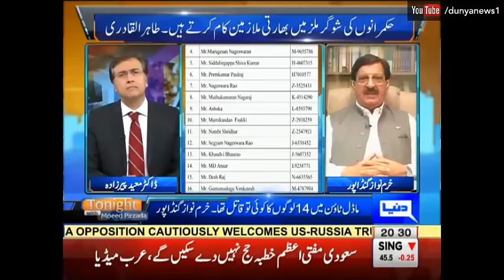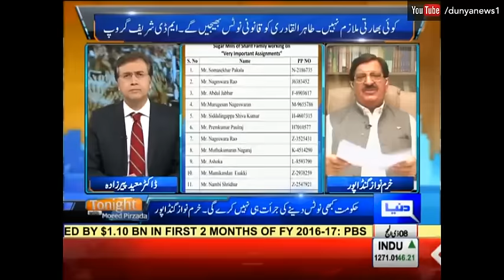Tonight with Moeed Pirzada 10 September 2016 - What Tahir ul Qadri Says About Prime Minister??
Watch Tonight with Moeed Pirzada 10 September 2016 - What Tahir ul Qadri Says About Prime Minister?? on Dunya News